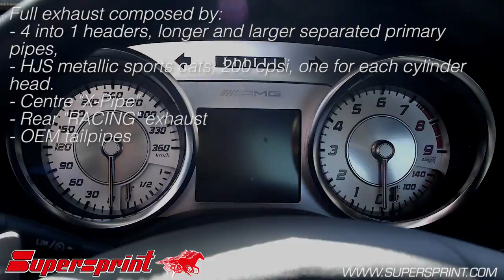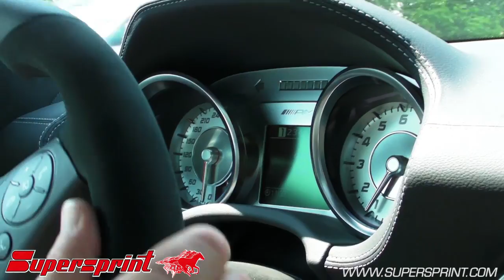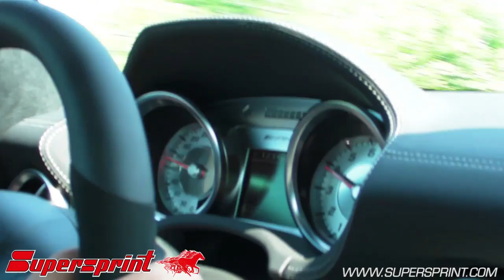Mercedes SLS AMG - Supersprint exhaust - acceleration and flyby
Full exhaust with headers and sports metallic cats, x-pipe and rear exhausts with oem tailpipes.